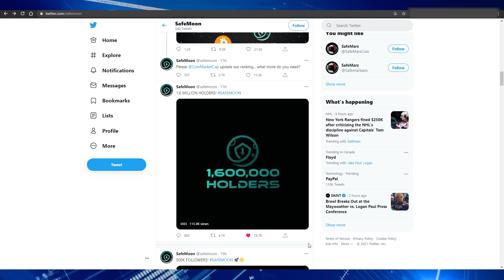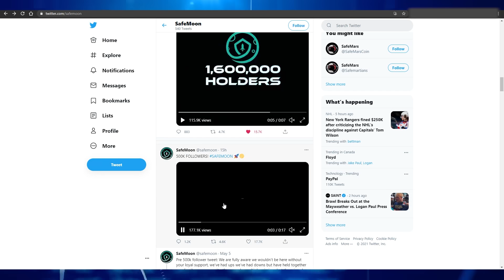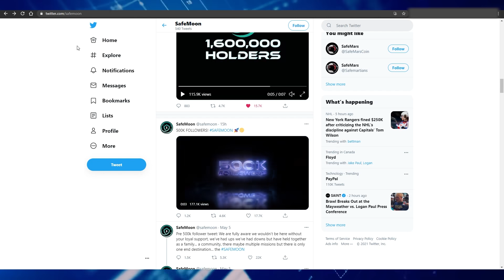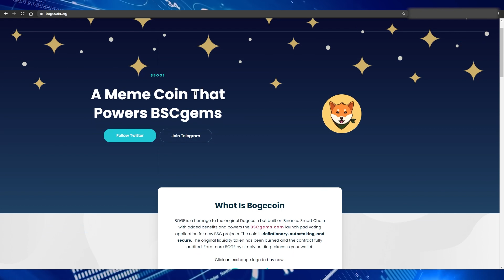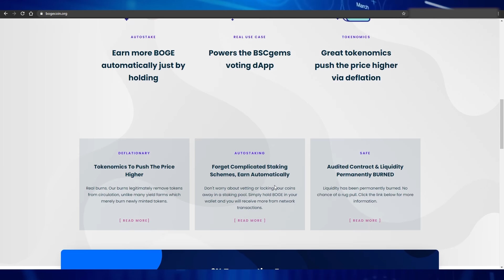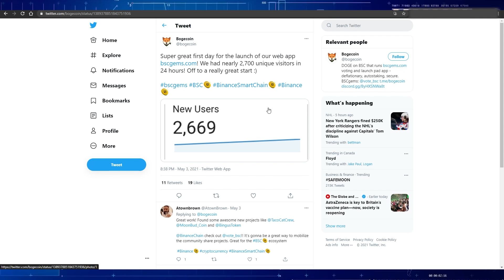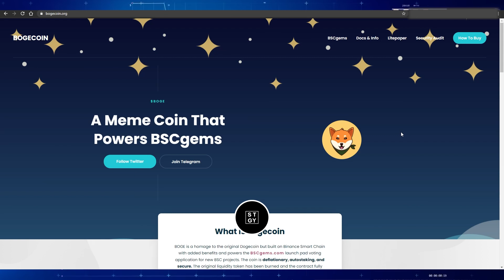SAFEMOON BINANCE LISTING!! BUY SAFEMOON NOW? 100X COIN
Safemoon Token is up big again today! I believe they will get listed on Binance because of what the CEO had to say and I felt it was important to include it in this Update on Safemoon! This is some big safemoon news that safemoon may be listed on Binance in the near future! Safemoon crypto is one of the most talked about cryptos right now!